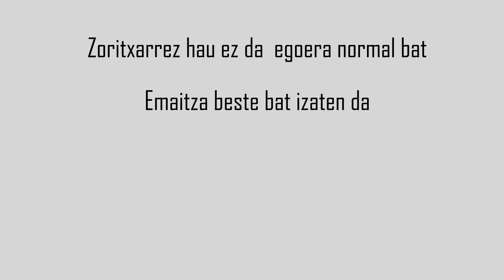Dantza gehiago, beldur gutxiago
Kirola, Informatika eta 3D ikasleek egindako bideoa Beldur Barik 2019 lehiaketan parte hartzeko.